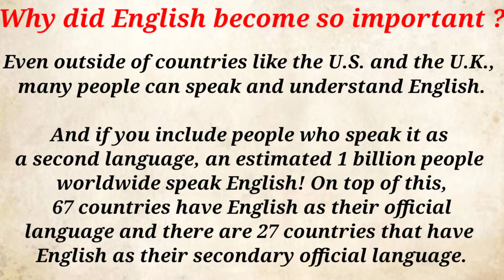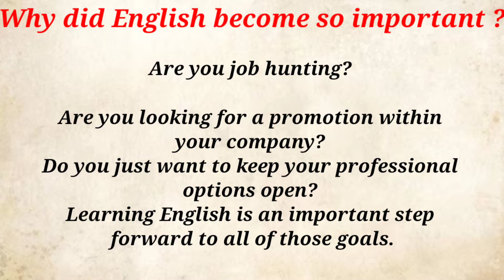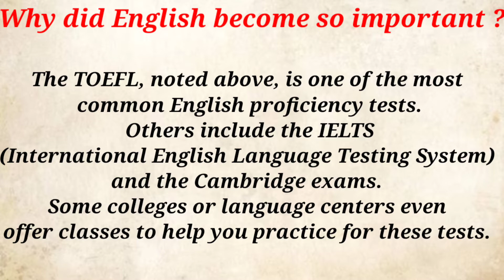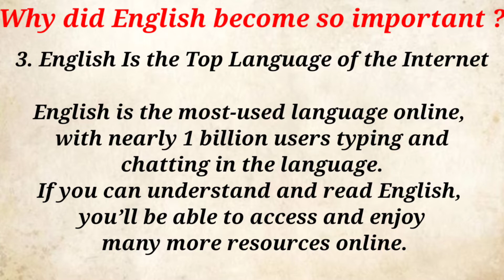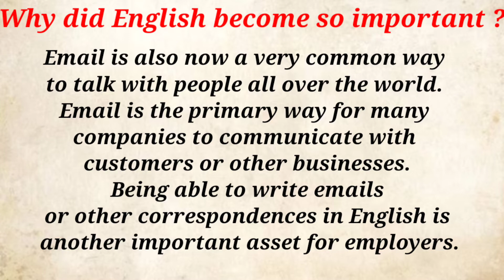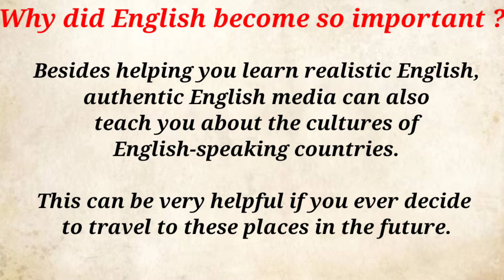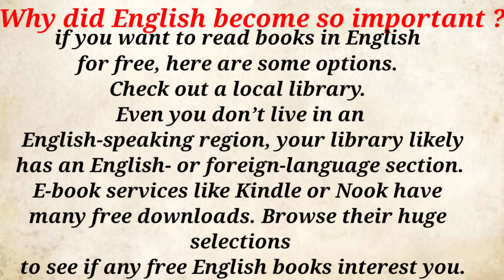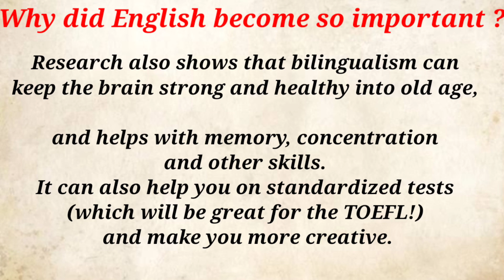The importance of English in our lives// अंग्रेज़ी का अहमियत हमारी ज़िंदगी मे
Meaning of difficult words used in content

1. Well -rounded= (of a person) having a personality that is fully developed in all aspects.
2. Communicate= share ideas and information
3. Pursue=follow or chase (someone or something).
4. Complicated=consisting of many interconnecting parts/ complex
5. Sought-after=much in demand;
6. Well enough=a reasonable degree.
7. Region= an area
8. Proficiency=a high degree of skill; expertise.
9. Specific=clearly defined or identified.
10. Essential= compulsory
11. End up=reach or come to a place
12. Access= the means or opportunity to approach
13. Forum= a meeting
14. Browse= survey
15. Crucial= decisive or critical
16. Correspondence=a close similarity,
17. Asset= a useful or valuable
18. Rely= depend
19. Blockbuster= a thing of great power or size,
20. Engage= occupy or attract
21. Literally= exactly
22. Interactive= influencing each other.
23. Versatile= able to adapt or be adapted to many different functions or activities.
24. Bilingualism=fluency